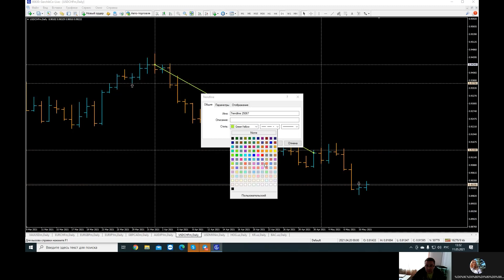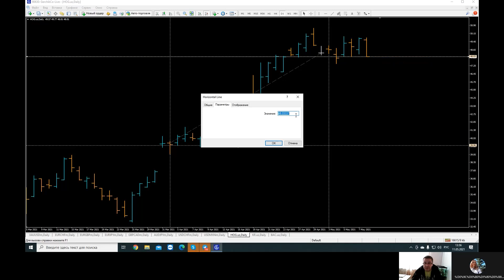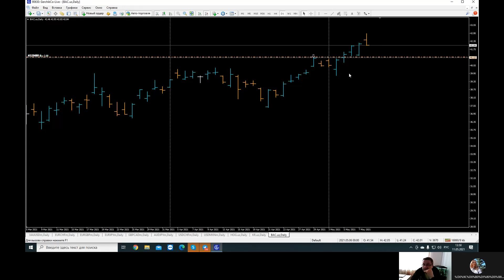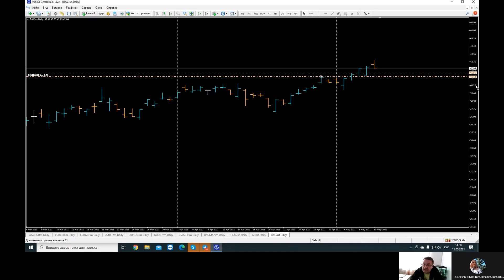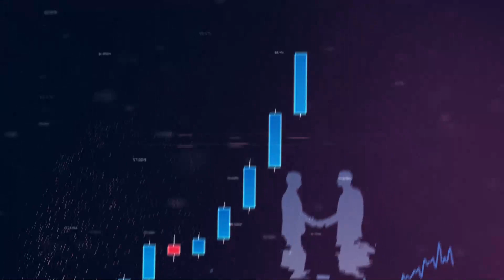Финансовая грамотность | Обзор финансовых инструментов на рынке #30 | Игорь Павленко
В этом выпуске:
1) Как правильно торговать и что такое движение цены?
2) Как правильно контролировать риски?
3) Зачем вкладывать в образование? Где обучаться?

Ccылки на партнёра Клуба Сartel Gerchik&Co:
◻️ Все для прибыльного трейдинга. Пакеты
◻️ Акция ЖАРА с горячими призами и гарантированным участие в 2х розыгрышах